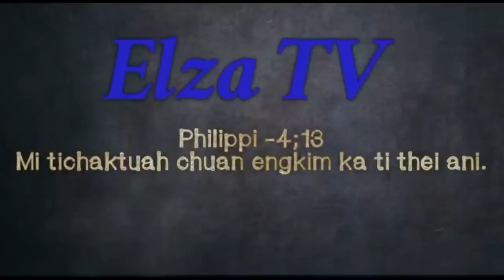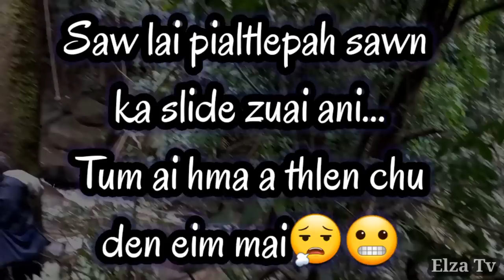Thla hualna Ukbang hlimawm😅😅|| Thehlei sa leh khuai,Ar pum,Bawng ṭin leh King chiliii🥵🥵......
Pathian hi aṭha ani,Engtiklai pawhin🙏..Chetsualna chhete ka tawh avangin video pawh kan dah theilo a,Thlirtute in zahawm hle mai.Pathian zarah tunah chuan regular theilo mahila dah ve zeuh zeuh kan tum ṭan anga,engpawh nise tun video hi chu tum aiin arei a,thlirdan min thiamsak mai aniang chu.Tichuan chetsual kan tawh chungchangah khawtlang mipuite leh hmun hrana kan ṭhenrualṭha te in va hlu em!! duhsak tlak loh hi in mi duhsakna avangin ka lawm tak zet ani..Ei tur tha tinreng ka dawng a hmun hran kar hla aṭang pawn sum leh pai tén min kan mawlh mawlh a vawin ni thlengin,ka lawm, ka lawm tak zet. Tih theih ka nei emaw ṭangkaina ka nei ve ngai anih chuan in tan hian ka awm reng ang...Engpawh nise tun video hi chu kan content pâwn niloin kan content ah kan rin lut ta sa sa ahlimawmna min lo thlirsak hram mai dawnnia🙏🙏...

Backgroundmusic# Lalkima zote (ka ngai em che) Samuel hrila (Aw Lalpa i malsawmna hlu KHB 553) R.Vanrammawia (An lung aleng ve ngei ang#

Thlirtute::Min ngainatute chu hlu mahse min duhsaktute hlutna chu adanglam zawk si a..

Hun hman nuam vek ule..

This video in entertainment only.Mukbang#